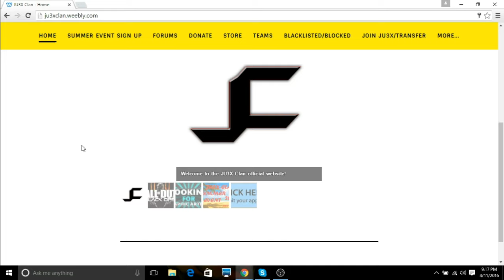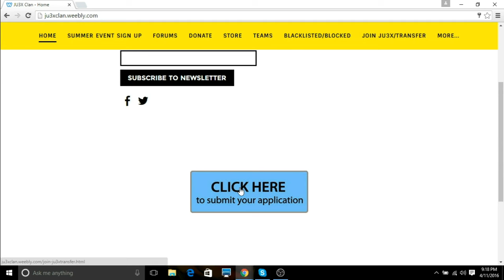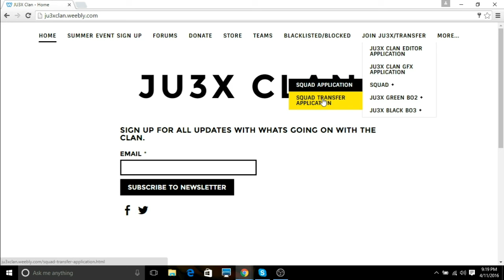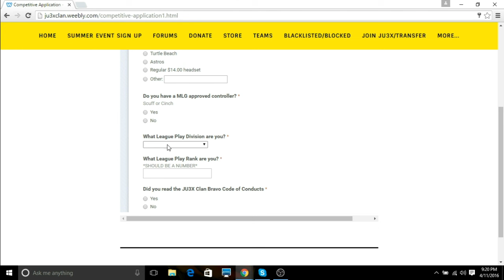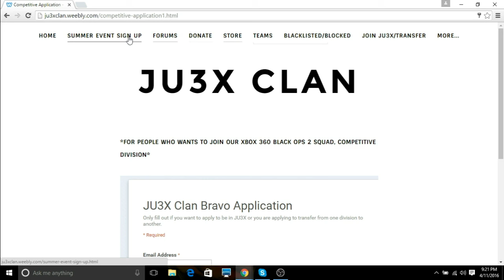HOW TO JOIN JU3X!!!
►MY EQUIPMENT◄

(^_^) USE CODE JU3XTOXIC (^_^)